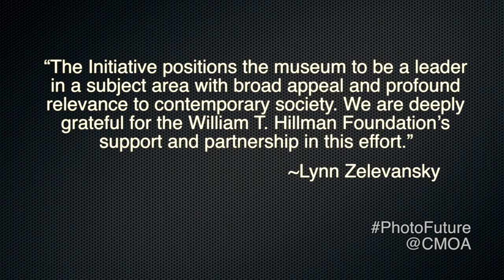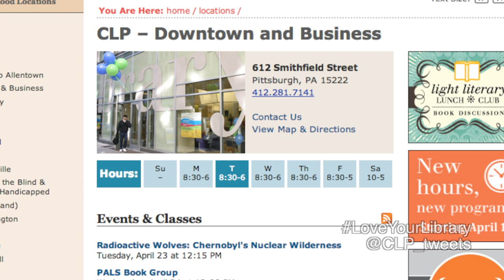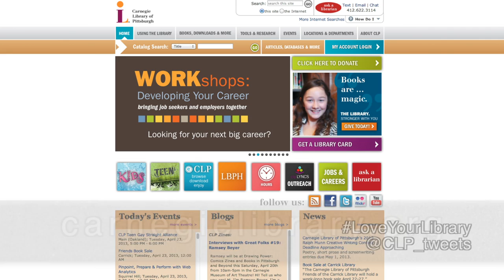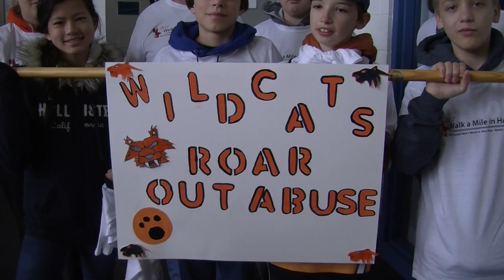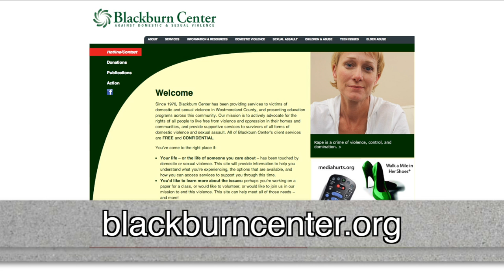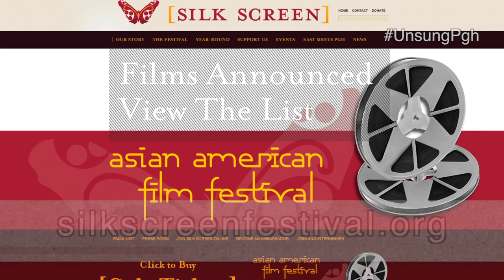Unsung 51: Walk a Mile in Her Shoes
This edition of Unsung is dedicated to domestic violence awareness.  Our own Christopher Whitlatch went to Greensburg to strap on a pair of high heels and walk a mile in her shoes with the Blackburn Center.  And we share a PSA from the Women's Center and Shelter as well.We also hear the latest from the Hillman Photography Initiative, Carnegie Library of Pittsburgh, The ToonSeum, The Silk Screen Festival, and more!
Follow the hashtags on the show for each story, or connect with Unsung on Twitter via @pghonvideo or using the hashtag unsungpgh ! And follow the groups in our stories, including @CMOA, @CLP_tweets and @wcspittsburgh